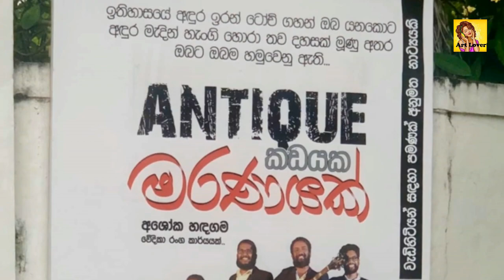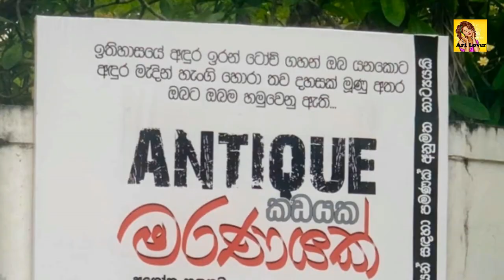ආන්දෝලනාත්මක අක්ෂරය චිත්‍රපටියේ දෙවැනි කොටස ඇවිත්, ඇන්ටික් කඩයක මරණයක්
ආන්දෝලනාත්මක අක්ෂරය චිත්‍රපටියේ දෙවැනි කොටස, ඇන්ටික් කඩයක මරණයක්